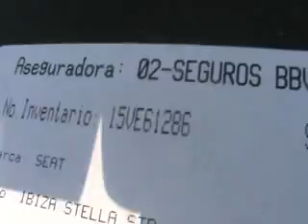SUBASTASMA SEAT, IBIZA SPORT COUPE 2010